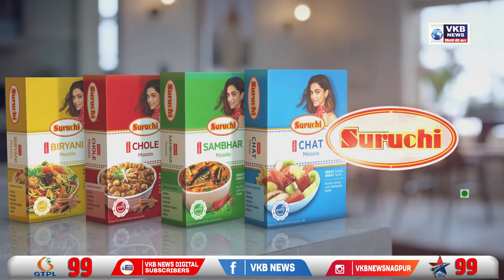पूर्व पार्षदों की जानकारी जुटाने में छुटा पसीना